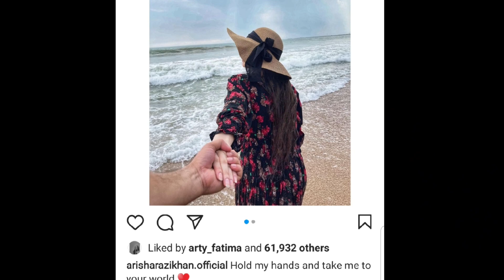10 Pakistani Who Are Getting Married In 2022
Pakistani actress Married in 2022
Pakistani Famous actress wedding
Pakistani Actors wedding video
Showbiz Industry stars wedding
Pakistani actress hiba Bukhari marriage pics
Alizeh shah wedding
Pakistani actress marriage pics
Sinf e aahan actress marriage